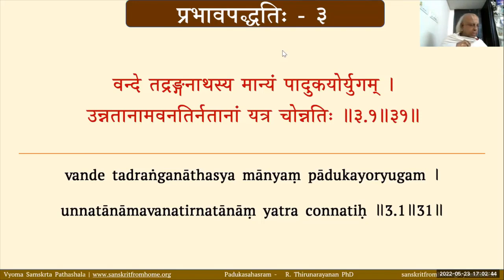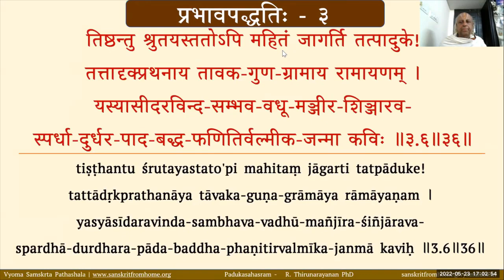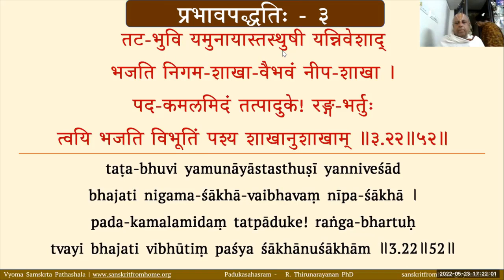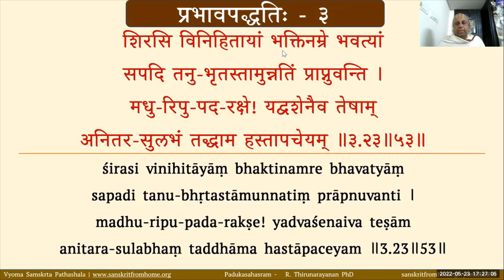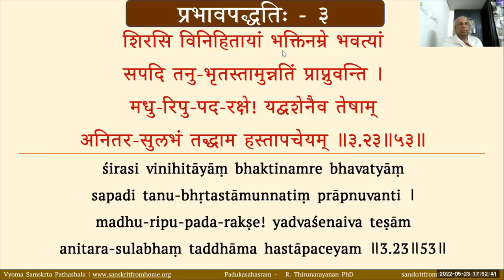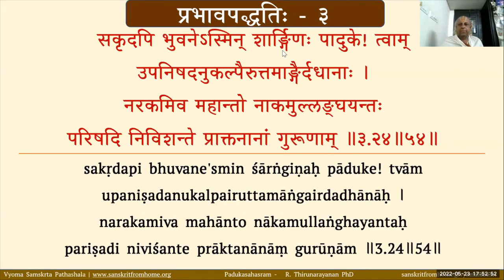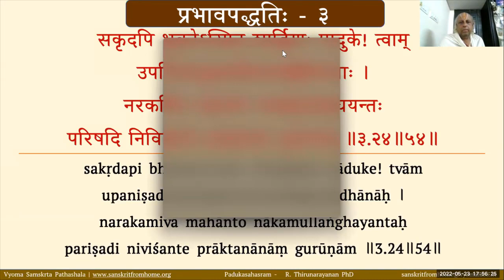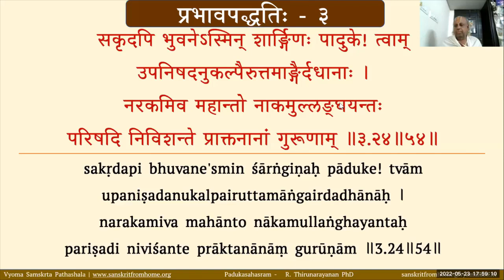18 | Verse 51 to 54 | Paddhati 3 | Sri Vedantadeshika's Padukasahasram | R. Thirunarayanan Ph.D.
Meanings for Verses 51 and 54 in 3rd Paddhati (Prabhava Paddhati) of Padukasahasram have been covered in this video.